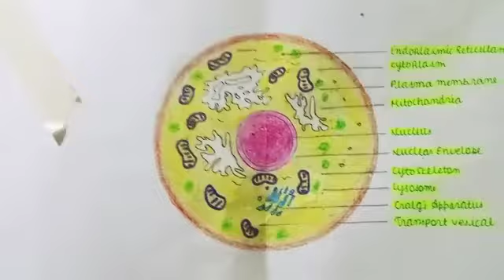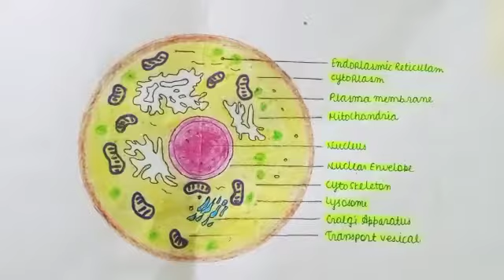Explanation of animal cell | Science | Class 9th | Biology